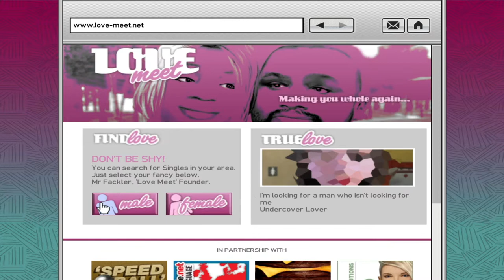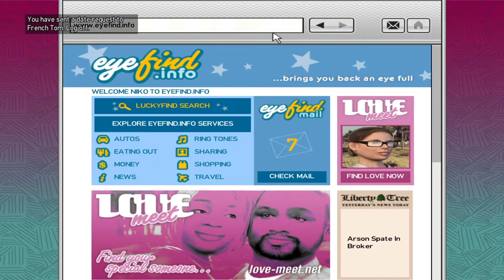Grand Theft Auto IV Gameplay Walkthrough | #26: Out of the Closet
Grand Theft Auto IV Gameplay Walkthrough | #26: Out of the Closet (GTA IV)

Welcome to another full game walkthrough series here at Gaming Gorilla. This time around, we're going to be re-visiting an absolute classic. This is part 26 of our complete GTA IV game walkthrough.

#26: Out of the Closet

About GTA IV
Grand Theft Auto IV is a 2008 action-adventure game developed by Rockstar North and published by Rockstar Games. It is the eleventh title in the Grand Theft Auto series, and the first main entry since 2004's Grand Theft Auto: San Andreas.